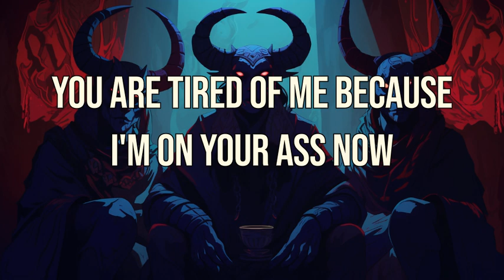Doja Cat - Demons (Lyrics)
[Chorus]
Yeah, ayy
How my demons look (How your demons)
Now that my pocket's full? (Ayy, ayy, ayy, yeah, ayy)
Now that my pocket's full? (Yeah, ayy, yeah, yeah)

[Verse 1]
Are you off a key? (You off a key?)
I would never let you in my V.I.P

[Chorus]
Yeah, ayy

[Verse 2]
I take the trash out, mm

[Chorus]
Yeah, ayy